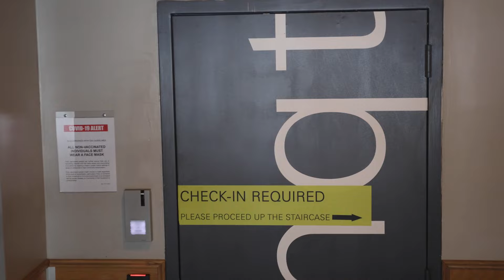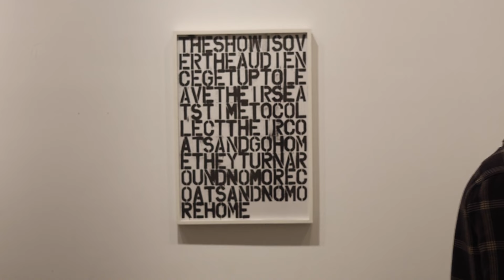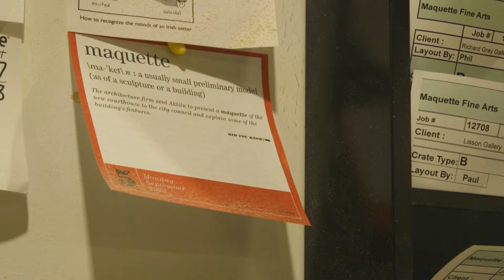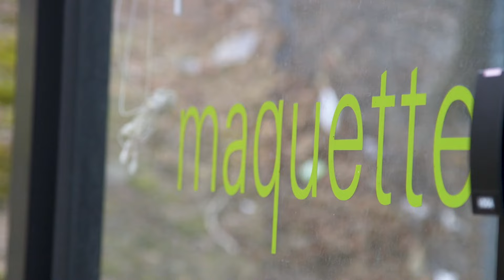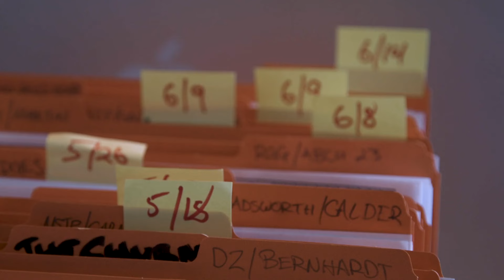Behind the Scenes: The Maquette Story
Through a blend of interviews, behind-the-scenes footage, and thoughtful narratives, viewers are offered a glimpse into the passion, creativity, and commitment that fuels Maquette. The film celebrates the company's distinct identity, borne out of a collective drive for excellence and a shared commitment to nurturing a culture that's as inventive as its products and services.